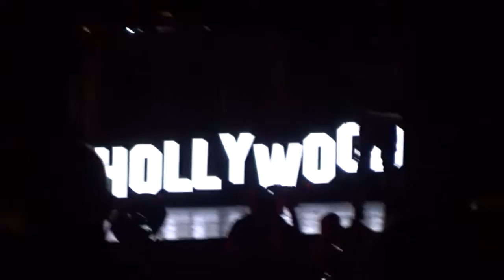kid ink @ isleta amphitheater 9/12/15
one hell of a nite tour
Albuquerque NM